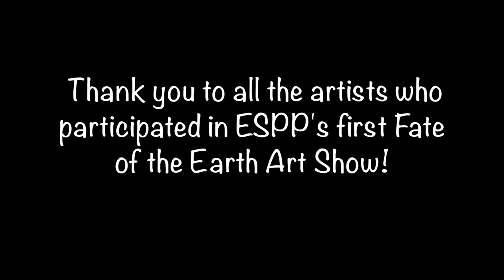Fate of the Earth Art Show 2018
Artists ranging from kindergarten to graduate school residing around the Lansing area submitted artwork for our first Fate of the Earth art show!